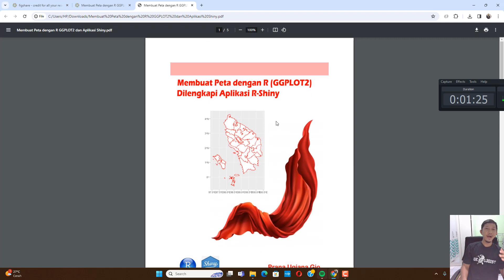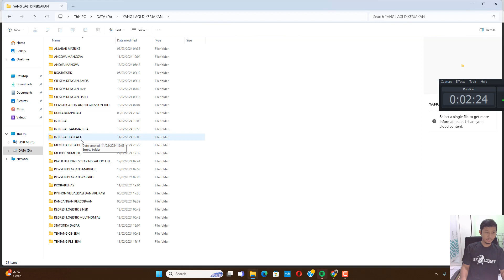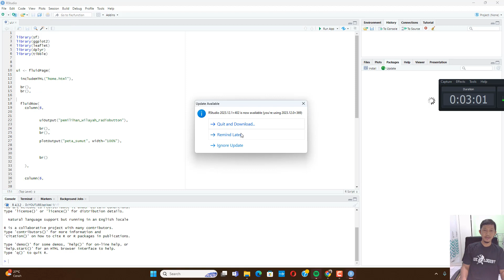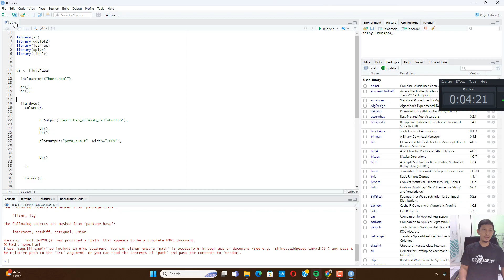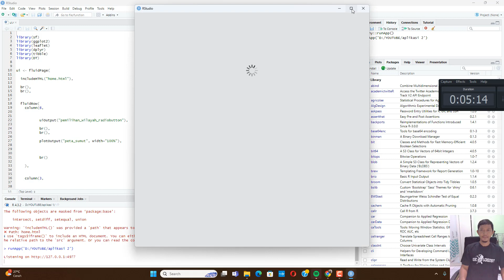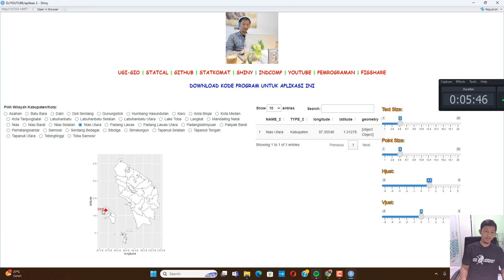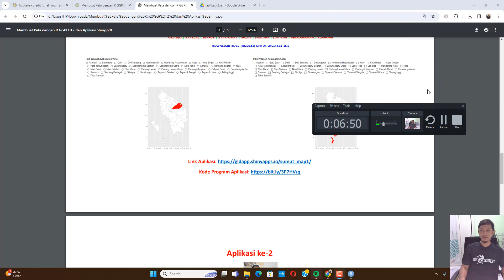Membuat Peta dengan R Shiny dengan GGPLOT2, Part 1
Layanan jasa olah data statistik statkomat: WA 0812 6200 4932